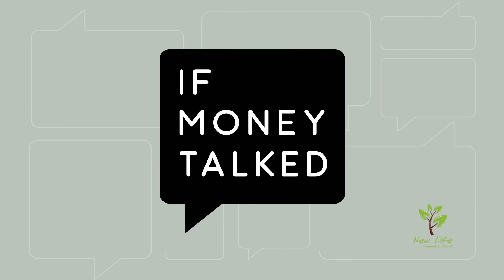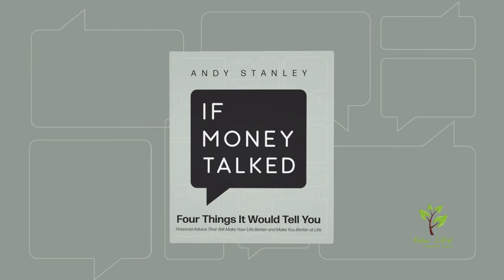If Money Talked: I Mean Well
Let's talk about money! Who's in? Wait . . . where are you going? No matter how good or bad your relationship with money may be, personal finances are tough to talk about. So, in the new series starting Sunday, we're letting money do the talking. If you're willing to listen, it may be what changes the way you spend, save, and see your money—for good.

0:05 Video: Andrew on the Street
5:24 Here For You
9:15 Lord, I Need You
13:10 Holy Spirit
19:24 Goodness of God
25:58 Video: If Money Talked
28:37 Message